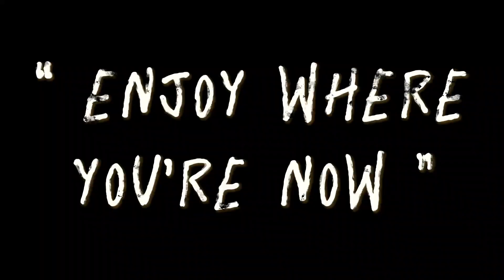अमेरिकामा कराई Mo:Mo पनी खाईयो।।Mo:Mo को भाडा नभएर कराई मा mo:mo पकाएर खाईयो।।"Nepali food" 🇳🇵❤️🇺🇲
"जहाँ इच्छा त्यहाँ उपाय"
mo:mo